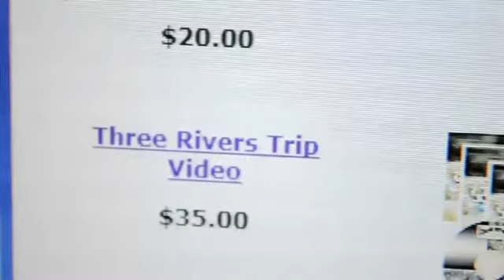Kennebec River 7-1-2013 @ 8400cfs!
Today we had a blast exploring the Kennebec River with Three Rivers Whitewater! Everyone enjoyed the unexpected high water release as well as some fun surfing and waterfall views. We hope you enjoyed this glorious day! Make sure to check us out on the web for other fun and exciting trips for the summer! or give us a call to book another summer getaway. 1-877-UGO-RAFT